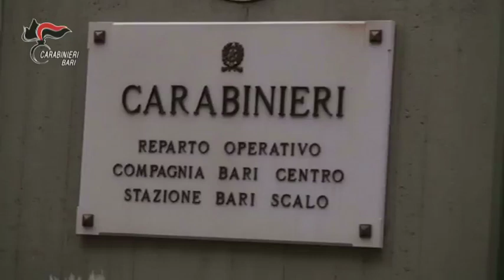Bari, botte a due coetanei: denunciata baby gang